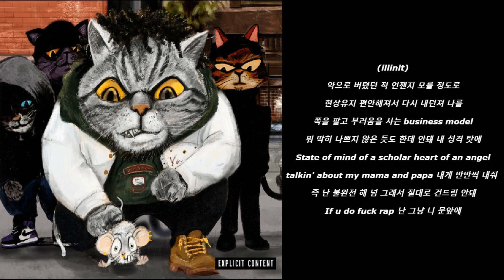P-TYPE - Explicit Content (DOPPELGANGEM remix) (Feat. JUSTHIS, ILLINIT, DON MALIK) [가사] [Lyrics]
0:00 - 시작
0:06 - Verse 1 (DON MALIK)
0:47 - Verse 1 (JUSTHIS)
1:31 - Hook 1 (P-TYPE)
1:52 - Verse 2 (illinit)
2:35 - Outro (P-TYPE)